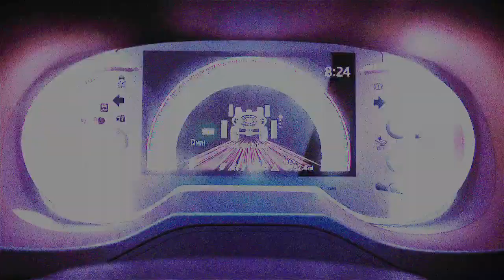Toyota RAV4 TVC 60's (2019)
Video format: HD
Philippines commercial